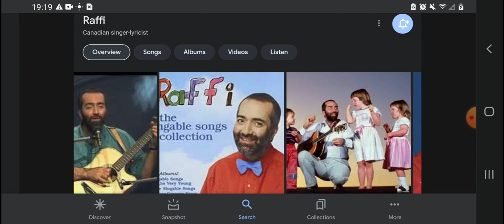Happy 75th Birthday Raffi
Raffi Was Born On July 8, 1948